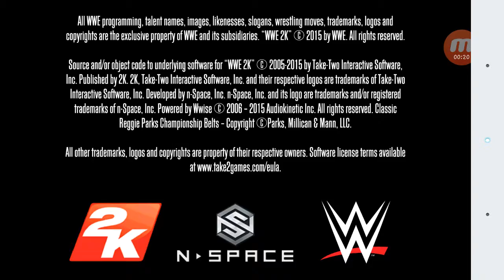WWE wrestling brock lesnar vs john cena gameplay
WWE wrestling  brock lesnar vs john cena